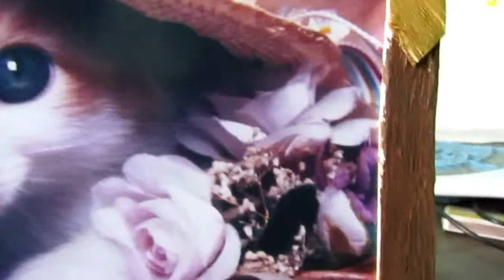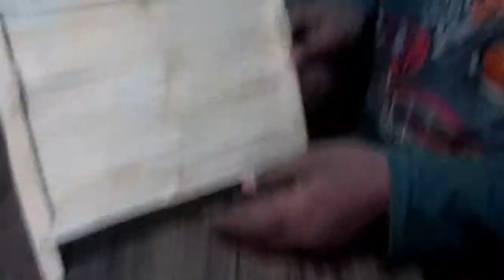|making photo frame of ice-creme stick| school project |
first of all buy popsicle sticks no. of 50(10rs.)
you should have glue and colors
and a attractive printed photo.